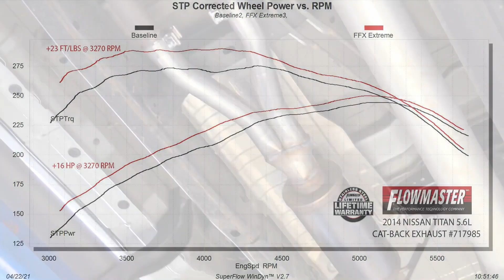Flowmaster Flow FX Extreme, Cat-Back Single Out Dump Exit for 2004-2015 Nissan Titan 5.6L (717985)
Upgrade your 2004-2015 Nissan Titan's performance and sound with the Flowmaster FlowFX Extreme Exhaust System. Designed specifically for the 5.6-liter engine, this stainless steel cat-back system delivers up to 16 horsepower and 23 lb-ft of torque over stock. The 3.00-inch mandrel bent tubing optimizes exhaust flow, while the FlowFX series muffler provides an aggressive to moderate sound level. With a dump style exit for improved ground clearance, this system is perfect for extreme off-road adventures. Enjoy easy installation with factory-style hangers and hardware included. Unleash the full potential of your Nissan Titan and dominate the trails with this Flowmaster FlowFX Extreme Exhaust System. Backed by Flowmaster's Lifetime Limited Warranty.